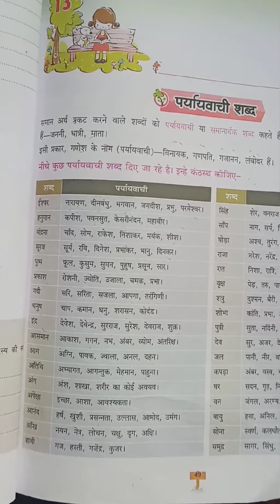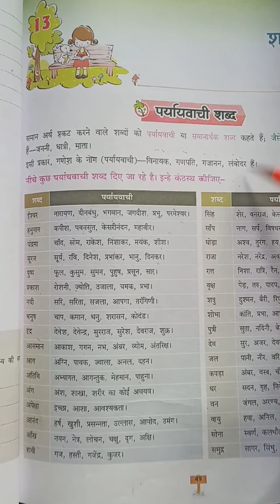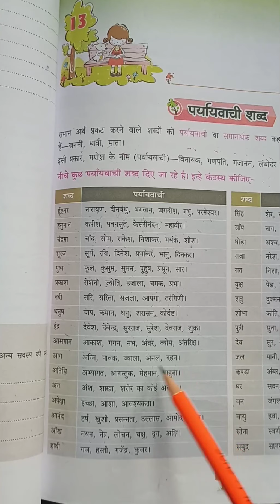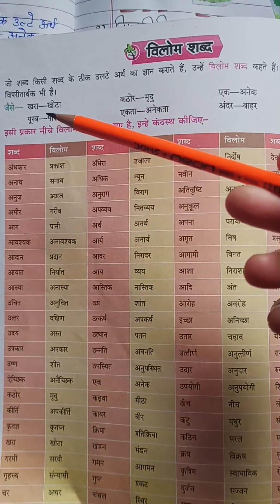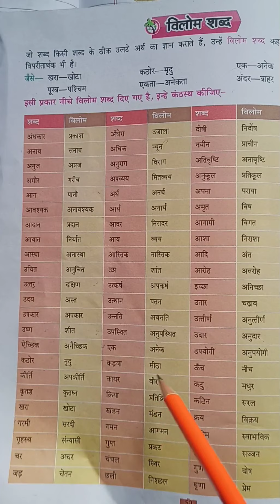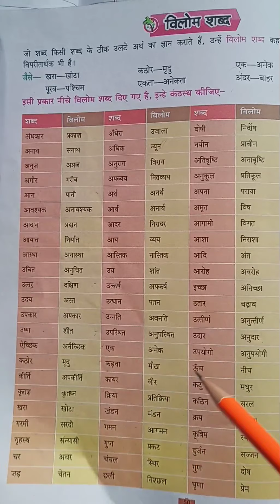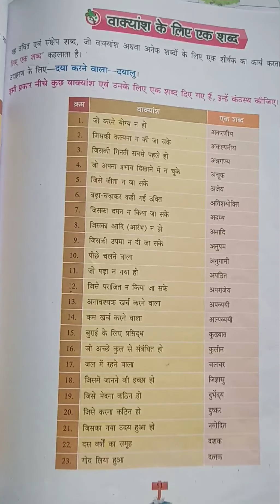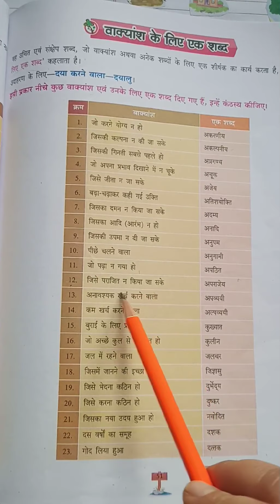कक्षा ५ पाठ १३ (शब्द भंडार)